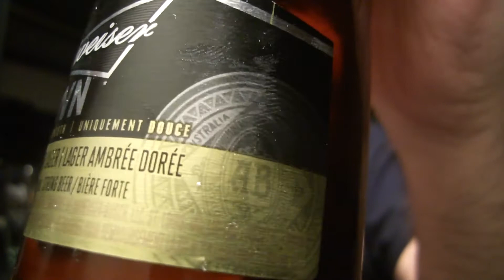Budweiser Crown Beer Review Beer Guy Reviews